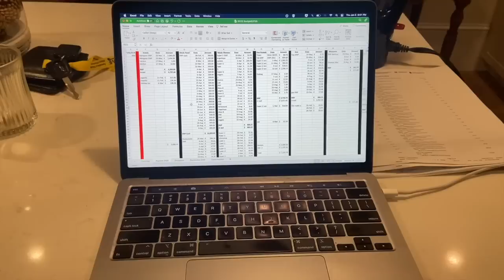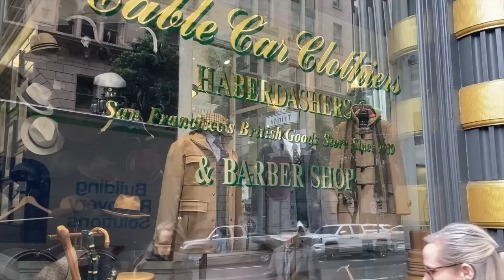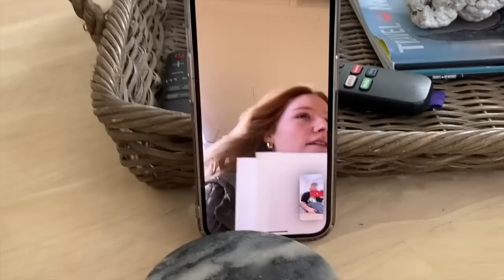Château de la Grifferaie Feb Update 2023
Hi Everyone, huge update on the roof, as well as our attempt at a new French 1 year visa.  And then some shots of our work on the beach house, and finally a bonus Golf clip:0.   Season 4 starts Feb 26th.